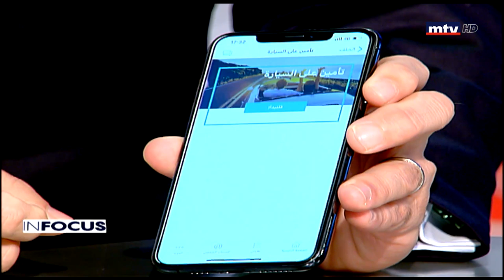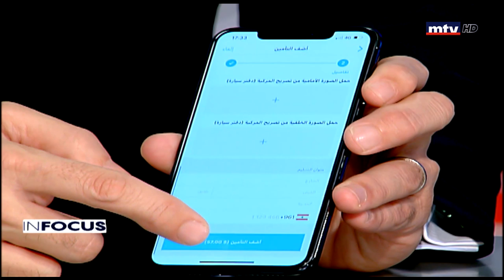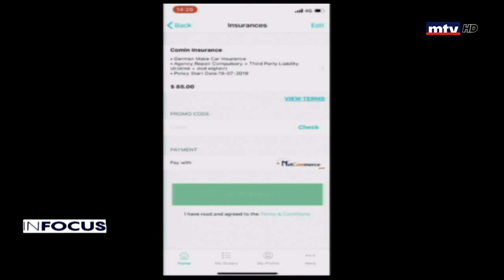In Focus - 07/02/2020